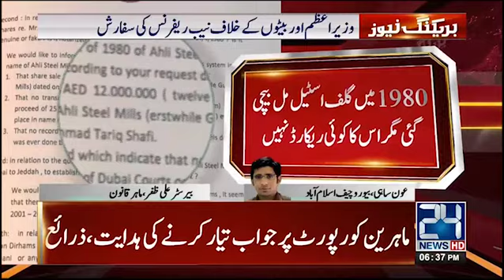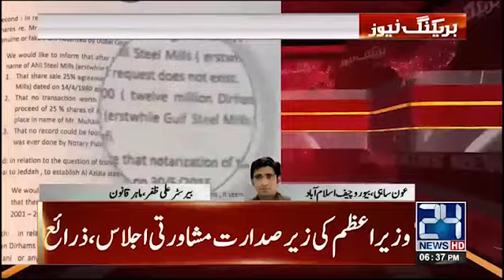Government have last option to challenge JIT report says Barrister Ali Zafar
24 News HD is one of the leading news channels of Pakistan bringing you the latest current affairs from Pakistan and around the world.